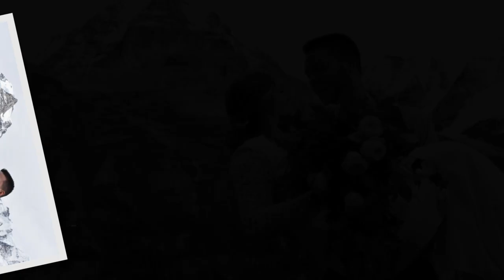Wedding Video | Switzerland | Swiss Alps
Ever dreamed of picturesque mountains and scenic views with a side of romance? This one is for you:

Something a bit different for the drone and gopro...a wedding in Switzerland!!

"This opportunity arose thanks to two legends I met along my World travels - I love watching it back and remembering the unbeliveably incredible day that was your wedding in LAUTERBRUNNEN!"